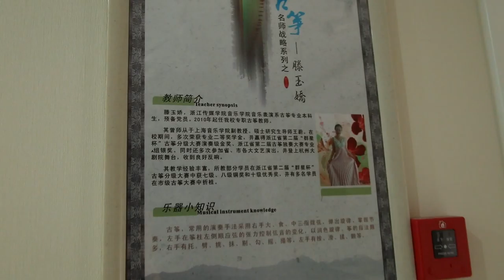Yujiao‘s Guzheng Life－－Xiaotong Zhang’s Final project